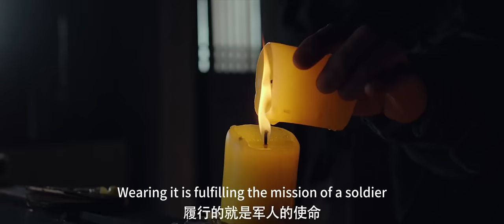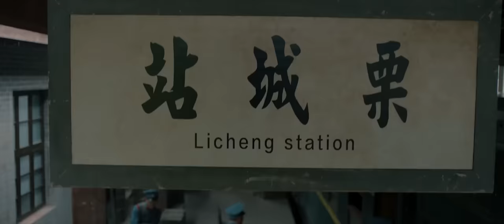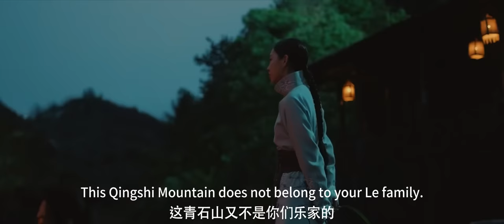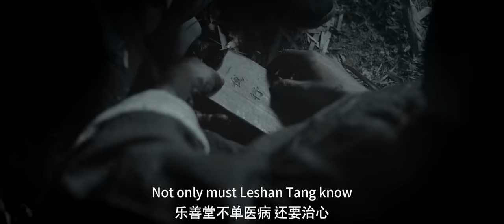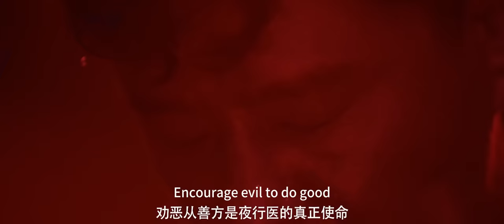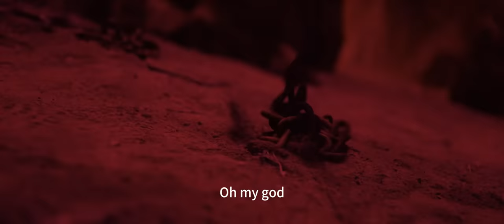[MULTI SUB]Full Movie《Decapitate Evil Spirit》|action|Original version without cuts|SixStarCinema🎬